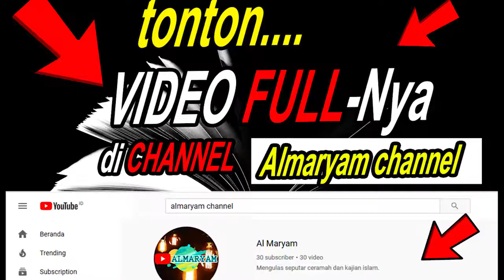Begini Tipu Daya Dunia dan Akibatnya, Naudzubillah - Ust Adi Hidayat LC MA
Selamat datang di Channel Al Maryam. Channel ini berisi Tentang  Ceramah, Renungan  dan Inspirasi yang Insya Allah Sangat Bermanfaat bagi kita Semua Umat Nabi di Akhir Zaman ini, Amin!!!